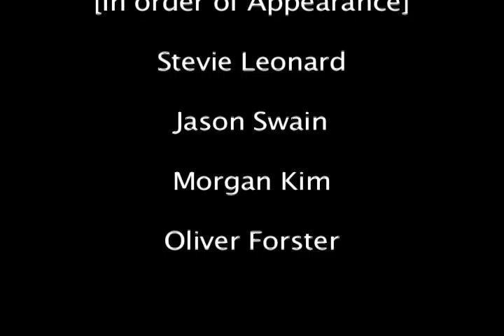Abdication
Please watch and support Terrible Two Pictures! "Abdication" is a short film created by Stevie Leonard, Jason Swain, and myself with Oliver Forster as a guest. It took about a day to film and a little over a month for the other stuff, and the entire movie consists of improv acting. Also please tell us what we did well and what we can improve on, information is greatly appreciated!